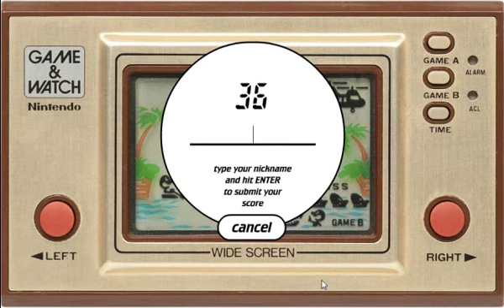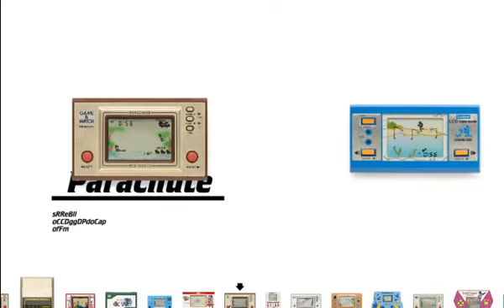Let's play "Parachute" & "Octopus" on the Game & Watch for a moment.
As long as I remember, I always loved to play on my Game & Watch, I finally discovered on internet something that could revive the Game & Watch fever in my heart.

Oh yeah. for that video, I recorded with Camtasia (even the audio), that's why the audio is pretty messed up.